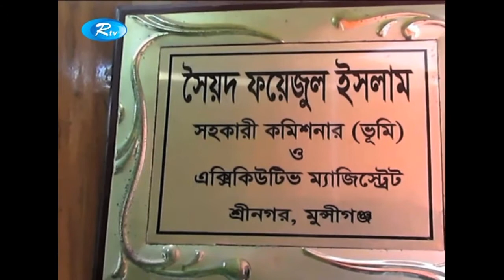ফসলি জমির মাটি ইটভাটায় বিক্রি করছে স্থানীয় প্রভাবশালীরা